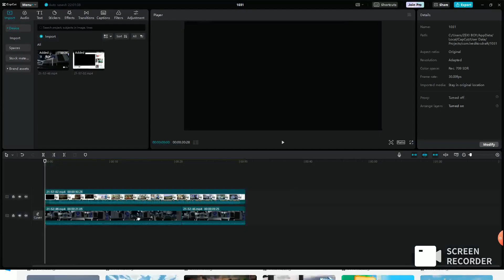SM CITY JMALL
JAPANESE INSPIRED MALL IN A.S FORTUNA MANDAUE CITY